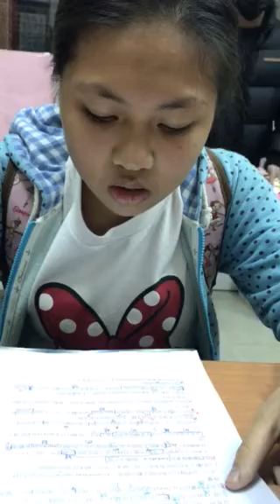碧霞-空中英語教室-京都的景色與聲音